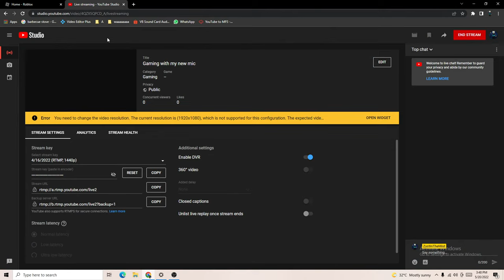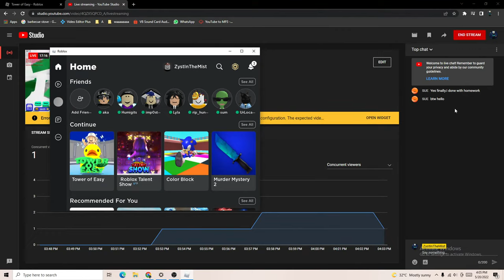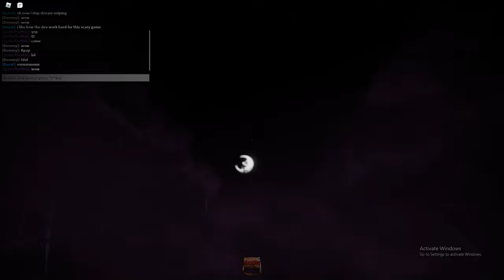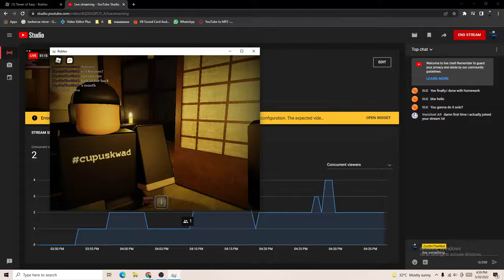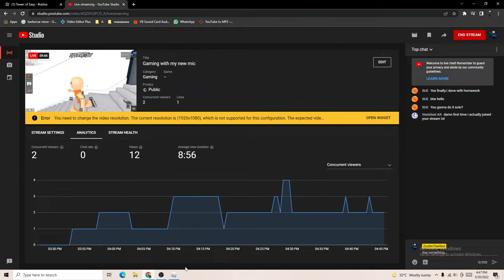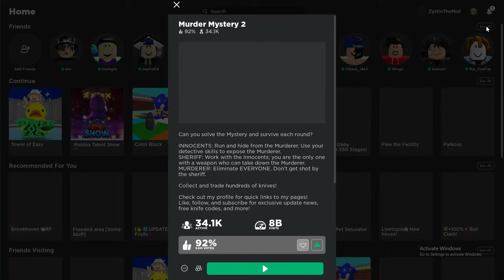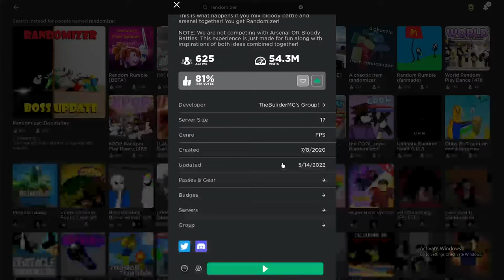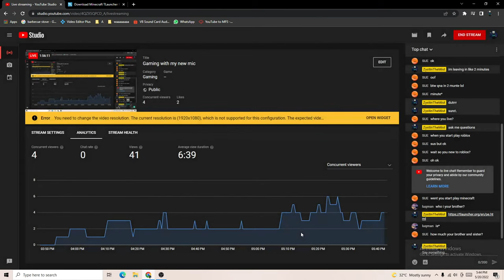Gaming with my new mic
Server IP: Zysterious.aternos.me:57872